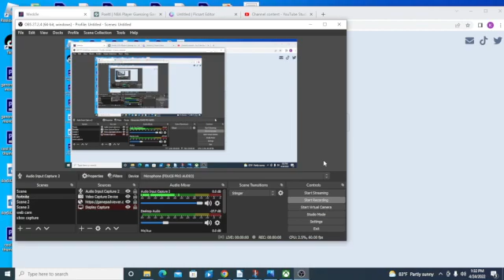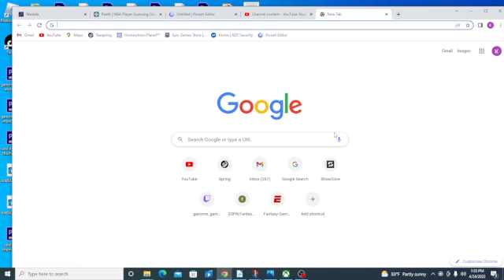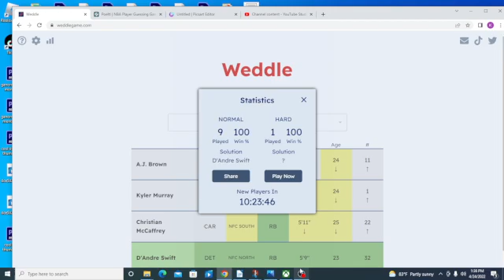Weddle Day 5